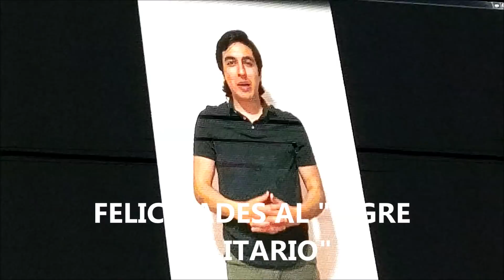FIESTA SORPRESA DE RAÚL HERNÁNDEZ POR SUS 70 AÑOS DE VIDA